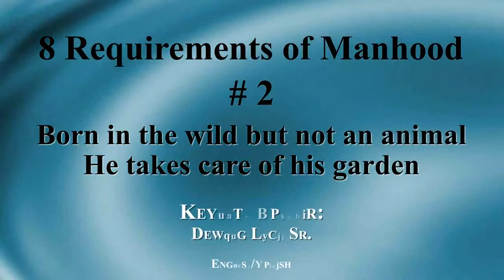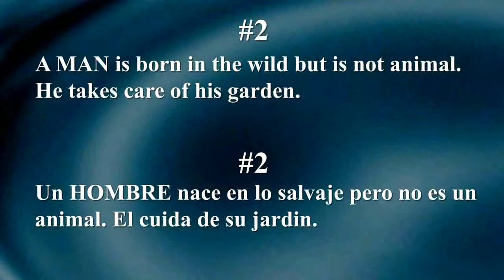# 2 - A MAN is born in the wild, but he is not an animal (Eng/Span)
This is the third video in "The 8 Requirements of Manhood" training. It was given by Dewong Lucas Sr at a men's training at Mision Bautista in Conyers, GA. It covers the second requirement of a male's transition to Manhood.

Although, it is from a Christian perspective every man young and old can benefit from the information outlined in this lecture. Thank you again Pastor Sance for the invitation and the interpreting to Spanish during the lecture.

Creator and founder of "Fighting The B.E.A.R." training series.